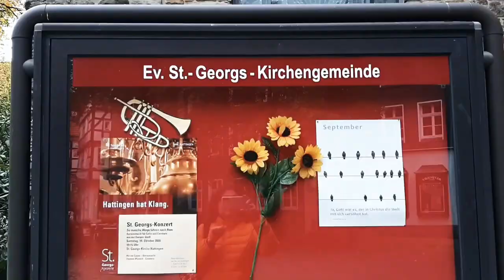Almaniya 2020, Hattingen-Mitte/ Germany/ Deutschland/ Германия, Хаттинген-Митте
Travelers

Hattingen - Nordrhein-Westfalen torpağında yerləşən Almaniya şəhəridir. Onunla bağlı ilk məlumat 990-cı ilə aiddir. 1396-cı ildə isə şəhər divarlarının inşası üçün icazə alınmışdır. Hattingen ticarətlə maşqul olan şəhər kimi tanınıb və Qanzey ittifaqına aid olub.
Maraqlıdır ku, şəhər 2-ci Dünya müharibəsini nusbətən yaxşı başa vurub. 14-16cı əsrlərə aid binalar ilkin görünüşdə  qalıblar. Bu isə, sözü gedən ərazi üçün nadir haldır. Misal kimi, Düsseldorf və Kölnun köhnə məhəllələrinin adını çəkmək olar. Bu səbəbdən Hattingen Nordrhein-Westfalen torpağının incisi hesab olunur.
Хаттинген (Hattingen) – небольшой город в Германии, земля Северный Рейн-Вестфалия. Первые упоминания относятся к 990 г., а 1396 году было получено разрешение на строительство городской стены. Город занимался торговлей, входил в Ганзейский союз.
Удивительно то, что город относительно неплохо пережил II мировую войну, здания 14-16 веков сохранились в первозданном виде, что для для этого региона - редкость. Достаточно вспомнить старые части Кельна и Дюссельдорфа. Поэтому Хаттинген справедливо считается жемчужиной земли Северный Рейн-Вестфалия.